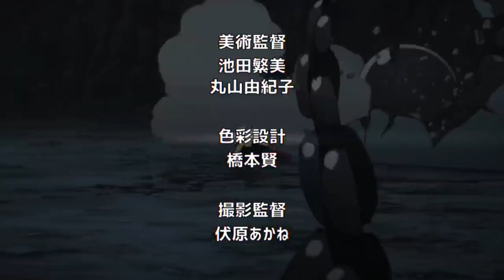BLAST se ENFRENTA a GAROU Cósmico 😠😈 SAITAMA se PONE SERIO !!! One Punch Man 211 (166)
HOLA AMIGOS LES TRAEMOS UN NUEVO VÍDEO ESTA VEZ LA NUEVA REVIEW DEL MANGA 211 (166) DE ONE PUNCH MAN , DONDE VIMOS INCREÍBLES MOMENTOS SOBRE TODO LA PELEA DE SAITAMA VS GAROU COSMICO,  DEJENME SU OPINIÓN EN LOS COMENTARIOS.